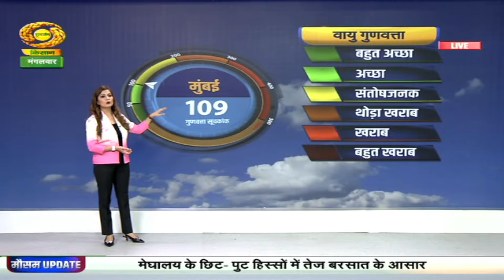Weather News | Mausam Khabar | मौसम खबर : भारी बारिश का कहां-कहां है अलर्ट | June 11, 2024